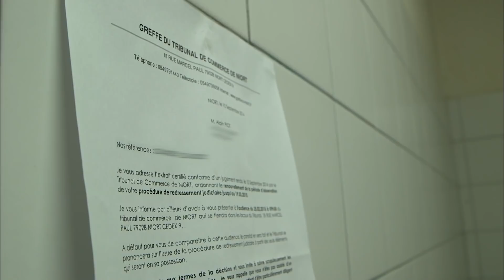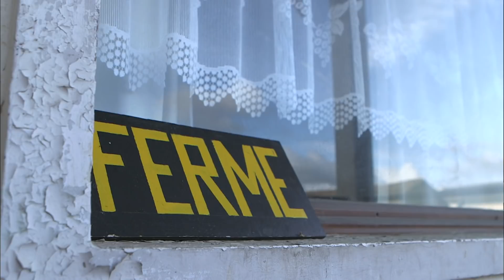Commerces de proximité, les nouveaux visages de la crise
Des boulangers dans le pétrin...